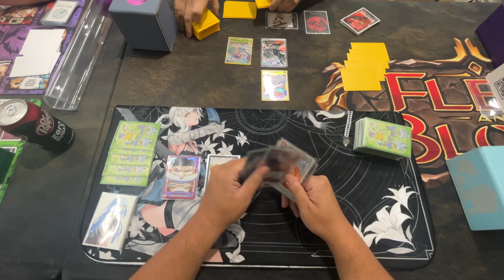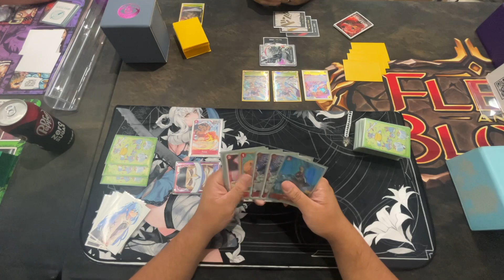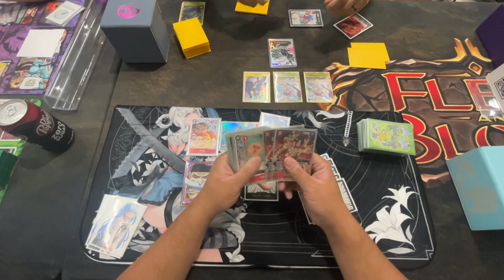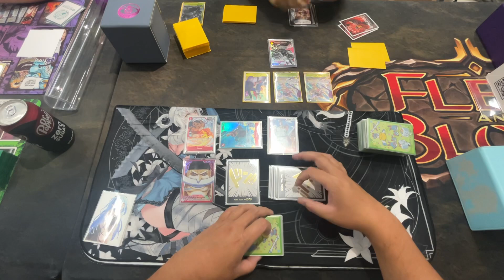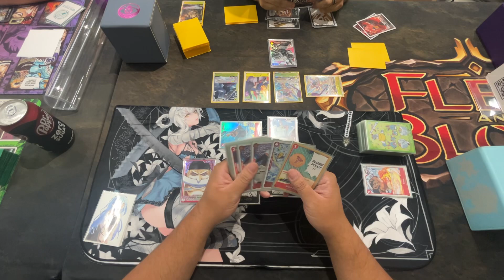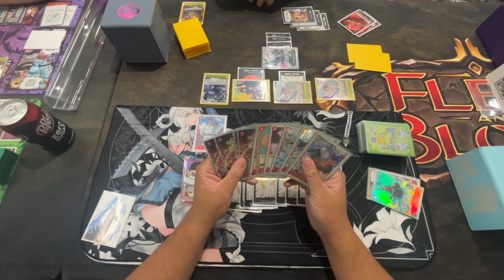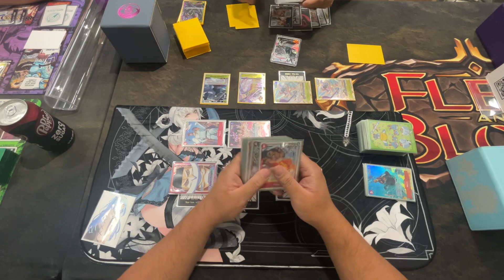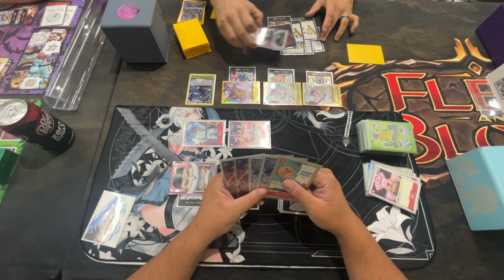(OP04) Whitebeard vs Katakuri! Brute Force Locals Final Round! One Piece TCG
Red is the way.

Whitebeard: Kuro(Me)